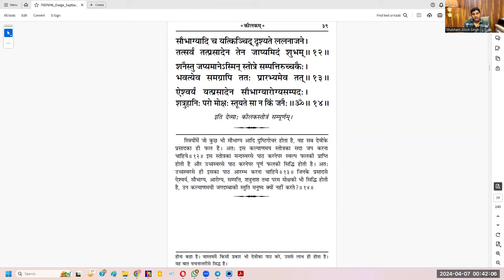Making Mantra's Effective | Mantra Utkeelana through Devi Keelaka Strotra